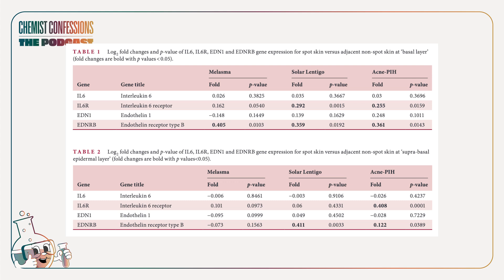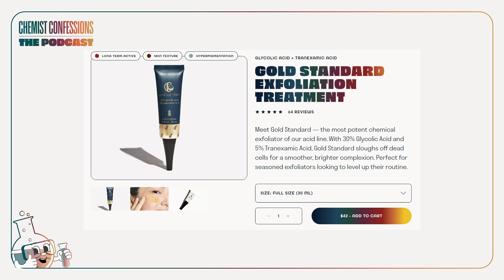What Is Tranexamic Acid Used For?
Product Shoutout:
Gold Standard Glycolic Acid + Tranexamic Acid Booster

Enrichment Content:
Chemists’ Guide to the Best Hyperpigmentation Ingredients

Chemists’ Guide to Tackling Hyperpigmentation Pt. 1

Skincare questions for the podcast?
Leave your question in the comments and it could be featured in our next episode!